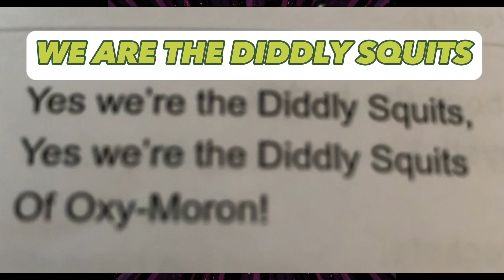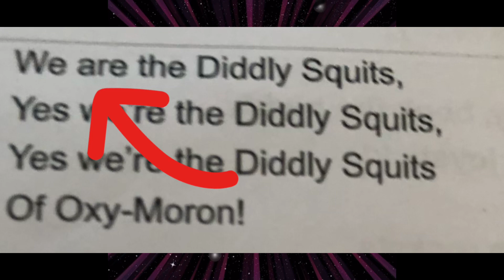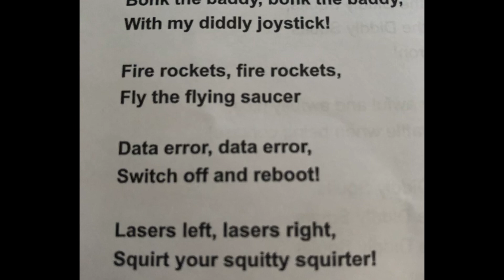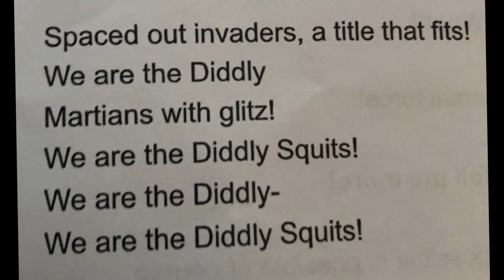Star Warts Diddly Squits Lyrics